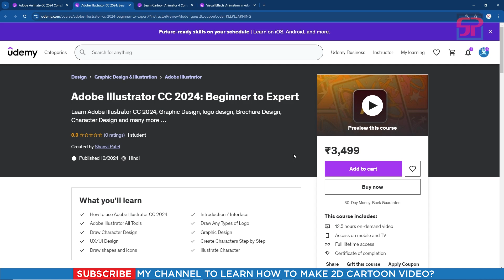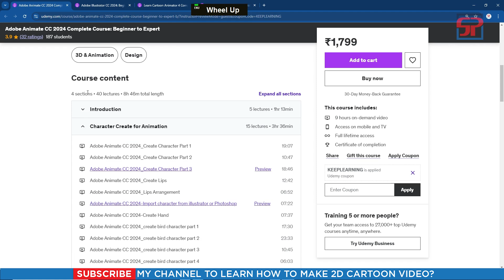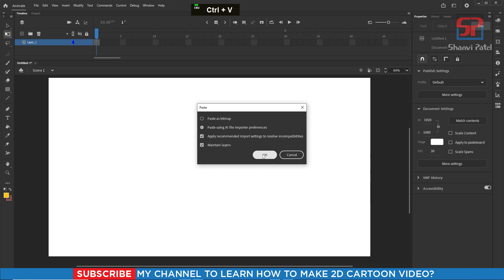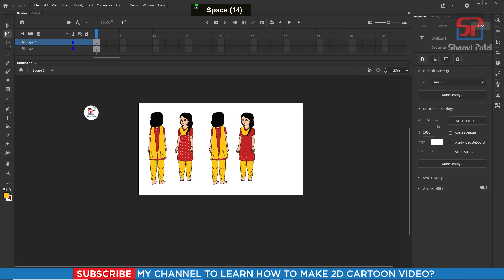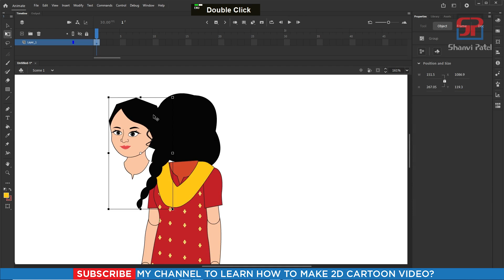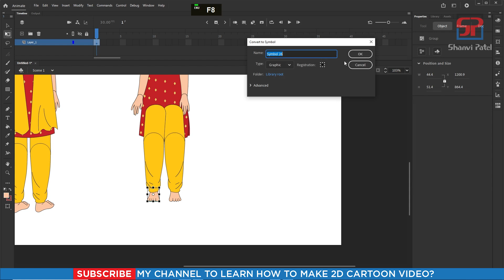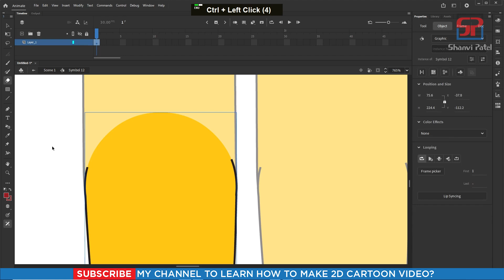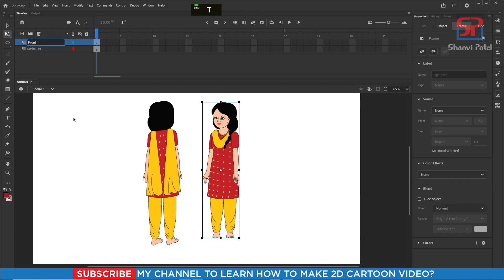Adobe Animate CC 2024 Advance Level: Import and Create Character | Learn 2D Animation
Welcome to Shanvi Patel 2D Animation tutorial. We Will Learn Adobe Animate CC 2024 Complete Course for beginners to Advance level in Hindi. In this video we can learn, how to import character from Illustrator in Adobe Animate CC 2024. Let's go!

Adobe Illustrator CC 2024 Full Course

Animate CC 2024 Full Course

Visual Effect Animation with Animate CC 2024

Cartoon Animator 4 Full Course